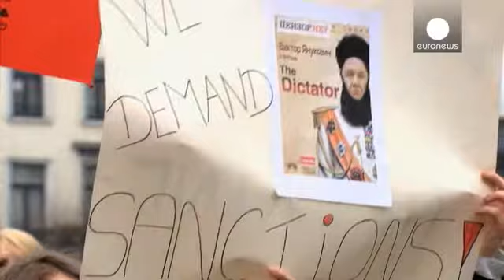تظاهرات علیه حکومت اوکراین در بروکسل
روز سه شنبه، روسلانا، خواننده اوکراینی و برنده...

روز سه شنبه، روسلانا، خواننده اوکراینی و برنده رقابتهای "یوروویژن" در خط مقدم تظاهراتی قرار داشت که در مخالفت با دولت اوکراین، خواهان اقدام اتحادیه اروپا در مقابله با فساد و معضلات جاری در این کشور است.

روسلانا به گزارشگر یورونیوز گفت: "فساد مالی باید مورد تحقیق قرار گرفته و وجوه اختلاس شده، مسدود شده و تحریمهای لازم علیه آن مترتب شود. نباید به اینها (عاملان فساد) ویزای اروپا داده شود، نباید با آنها مذاکره کرد."

وی اضافه کرد: "دو ماه است که  نظر شهروندان اوکراین که زیر شکنجه قرار دارند ، نادیده گرفته شده است. قوانینی که در اوکراین برقرار شده، معرف صفحه ای سیاه در تاریخ این کشور است. در قلب اروپا یک دیکتاتور نشسته است: یانوکوویچ! "